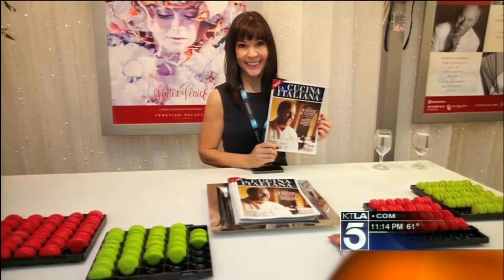Beverly Hills Food & Wine with DIAGEO & Mr. Chow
A sneak peek inside the Beverly Hills Food & Wine Festival presented by Netflix. With Mr. Chow, The Hilhaven Lodge, Haig Club, and Alan Semsar benefiting Alex's Lemonade Stand Foundation